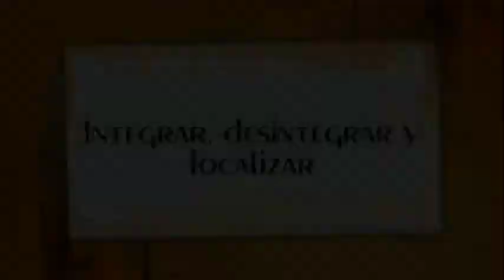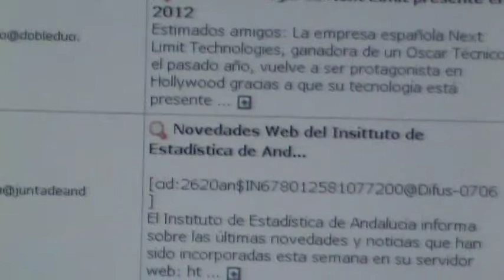Integrar la redacción, desintegrarla y focalizar (20minutos)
Integrar la redacción, desintegrarla y focalizar en el periódico 20minutos de España

Entrevista a Virginia Pérez Alonso

Parte del Documental Multimedia Redacciones On Line